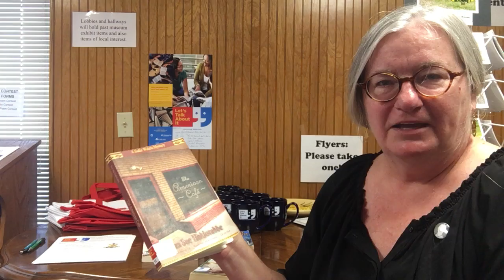Let's Talk About It @ ROMP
Let's Talk About It is a book club we will be doing at the Rural Oklahoma Museum of Poetry this fall. Literary experts open each book discussion with a fresh analysis of the text, cultivating intrigue and curiosity.  By revealing information about the author’s life, giving historical context, and shedding light on recurring themes throughout the book, they impart a deeper understanding of the readings and lay the groundwork for an illuminating exchange of ideas within the group.

Meet people who share a love of reading!  Come to one session, or join us for an entire series.  Programs are free and open to all. Reading copies of the books are limited, so reserve yours today by coming by the museum during our open hours or making arrangements to pick up a book at ROMP Rummage, 112 E. Main, on days the museum is not open. You can read all of them and come to all 5 events or pick and choose.

“This program is funded in part by Oklahoma Humanities (OH) and the National Endowment for the Humanities (NEH).  Any views, findings, conclusions, or recommendations expressed in the program do not necessarily represent those of OH or NEH.”